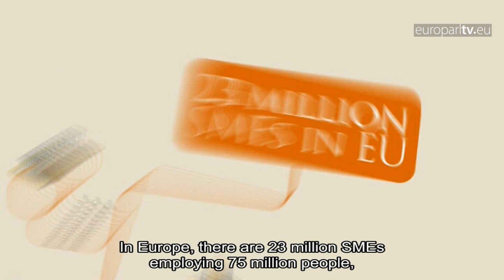Small and medium businesses breathe life into economy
A hotbed of growth and innovation, SMEs provide over two thirds of jobs in Europe and are helping to stem the wave of unemployment.

EuroparlTV video ID: 9927e5c3-cdf7-4972-a803-a35300d6e5ec